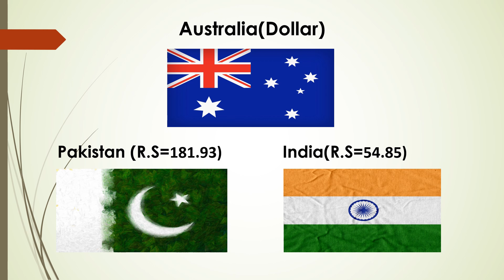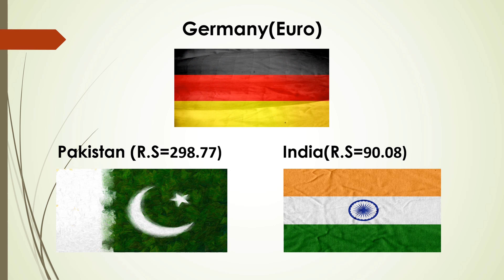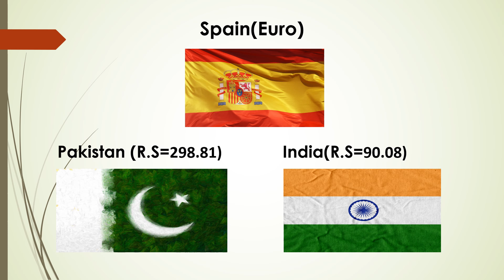DO YOU KNOW?